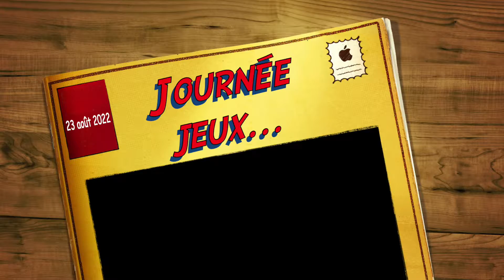Journée jeux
Pour bien terminer les vacances, journée jeux proposée aux enfants de maternelle, élémentaire et aux ados, au stade Loulou Gaffre à Pierrefeu-du-Var.